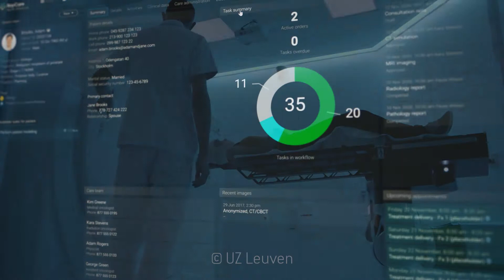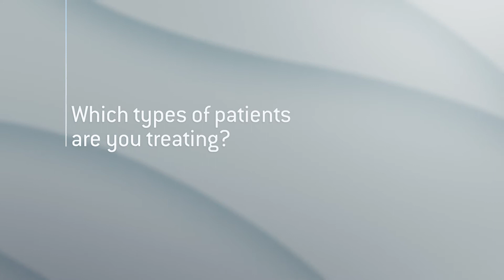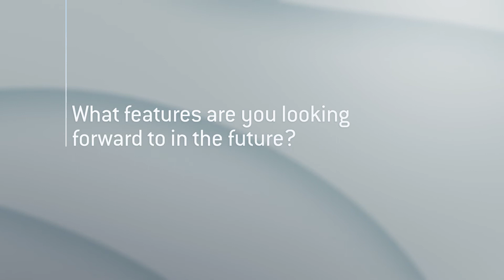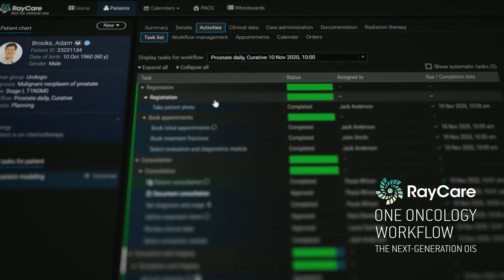First clinical experiment with RayCare, RayStation and ProteusONE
Advanced treatment planning system (TPS) RayStation®* and next-generation oncology information system (OIS) RayCare®* are now in operation at the brand new Particle Therapy Interuniversity Centre Leuven in Belgium. The center is the first proton therapy clinic in the world with the combination of RayCare and IBA’s single-room proton therapy device Proteus®ONE. In this video you will hear Prof. Ir. Tom Depuydt, Head of Medical Physics talk about their clinical experience with this solution. *Subject to regulatory clearance in some markets.